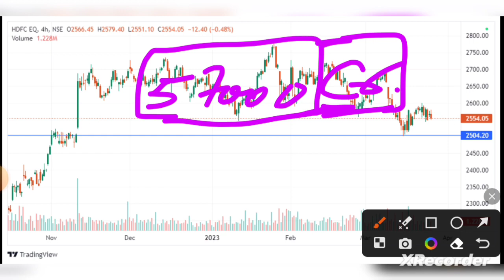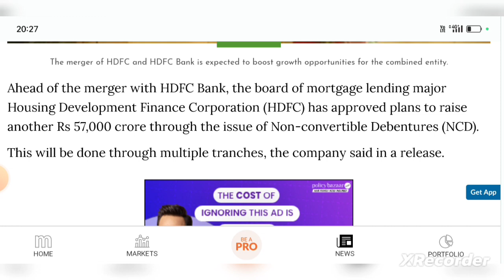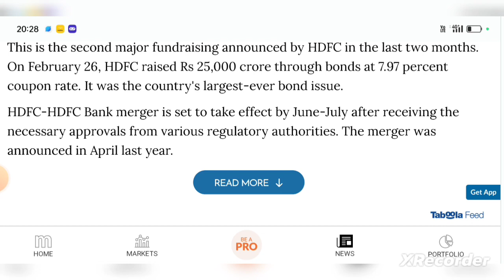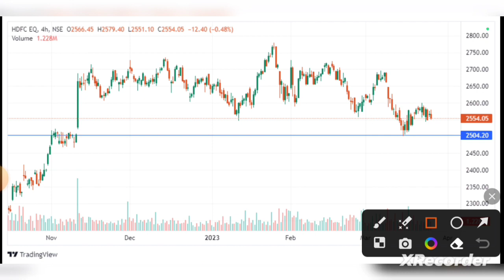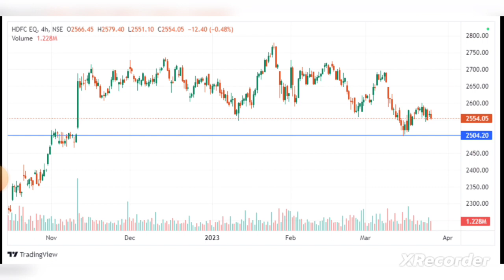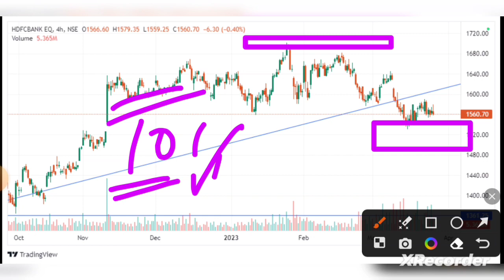HDFC Share News 💥 57000 करोड़ की Fund Raising 💥 HDFC & HDFC Bank Merger 💥 Imp News